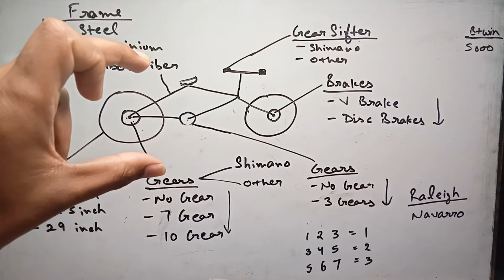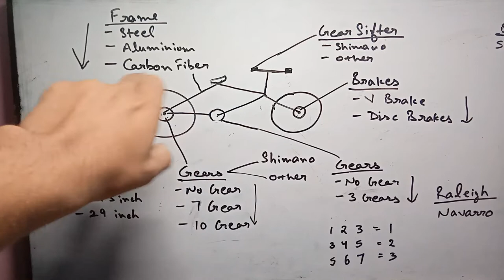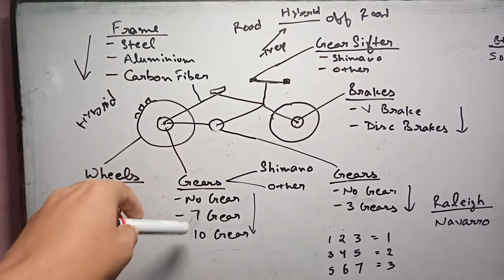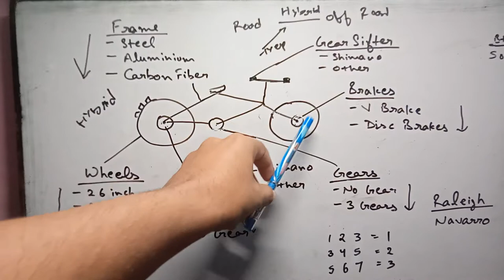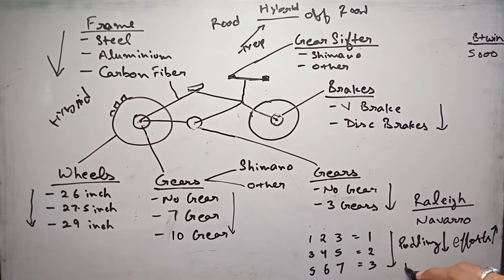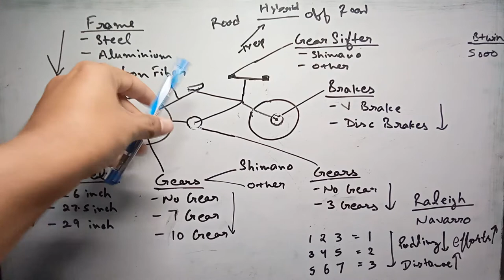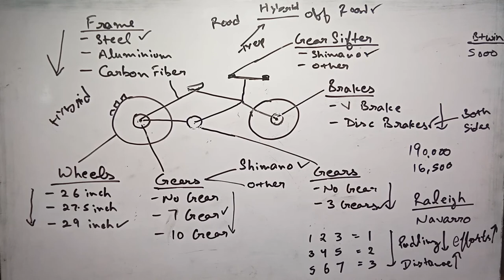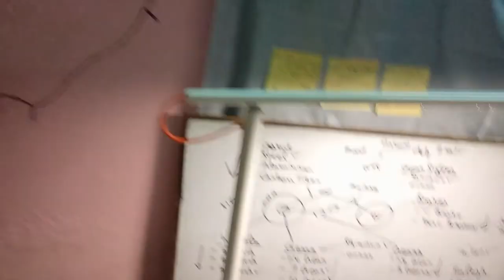Basic guide to buy a good cycle, at optimum price. Raleigh Navarro review